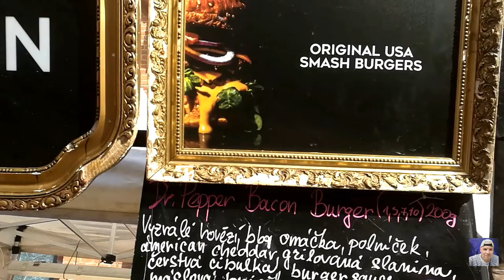Another ORGY of burgers in BRNO!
Hey, guys! Another orgy of burger tastes 🍔 and smells in Brno. 🎥 Burger festival in Brno, October 2021.